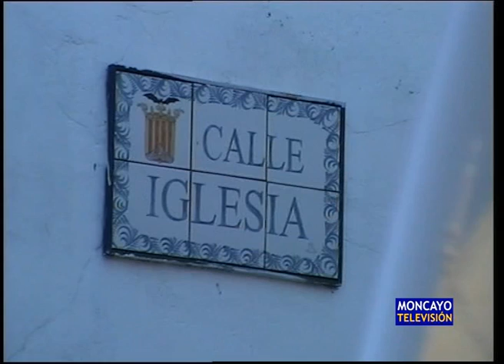ALAM quiere otra ubicación para el tanatorio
En Novallas, el Ayuntamiento impulsa la construcción de un tanatorio. El proyecto está levantando polémica por un colectivo cultural se opone a la ubicación prevista.